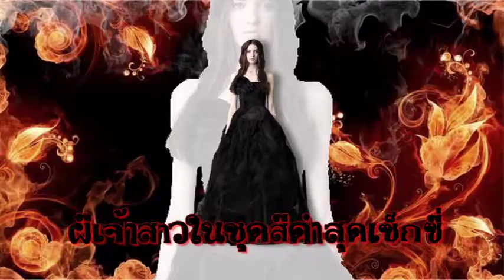Halloween Party @ Perfume Club